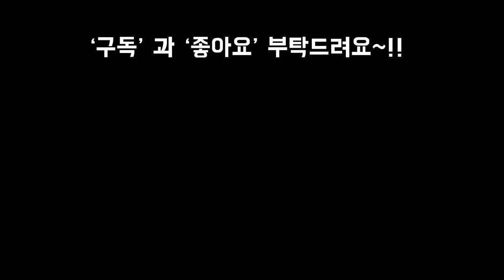키우기쉬운 국민다육이 우주목,호빗(들창코?돼지코?)구분법및 합식분갈이 Succulents hobit & Gollum